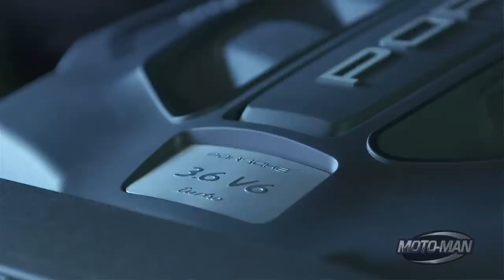2015 Audi SQ5 FIRST DRIVE REVIEW: This or a Porsche Macan?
MotoMan drives the 2015 Audi SQ5. Yes, he covers the usual tech specs and driving dynamics of this supercharged 354 HP small Audi SUV, however the discussion turns to another go fast truck built on the very same platform – the Porsche Macan – to which he ponders the question of priorities . . .

TWICE A WEEK, MotoMan you on car guy adventures like going behind the scenes and hands on at factories, design studios and race tracks to unique driving experiences – everything from the latest cars to military prototype vehicles.

EACH MONTH, MotoMan has an informal discussion with the key people shaping the car industry in front of a live studio & Internet streamed audience.